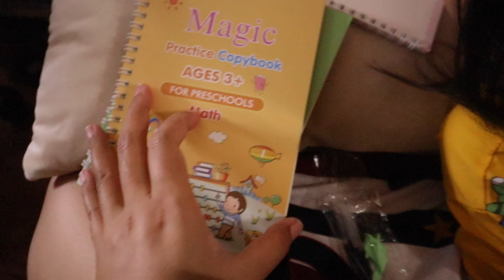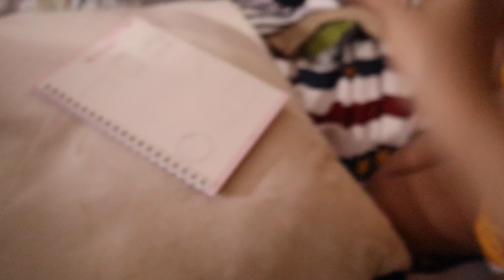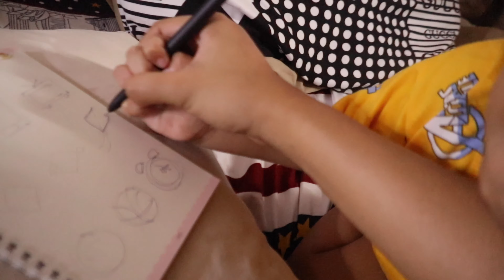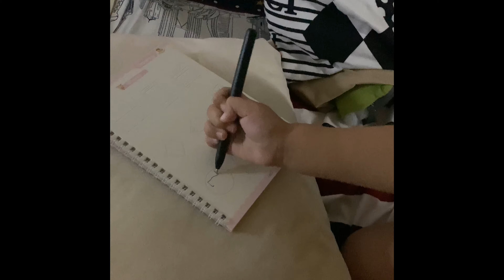mommyVlog: Workout + Prime Learns - Mommy Kath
What would you like to see next on my videos?